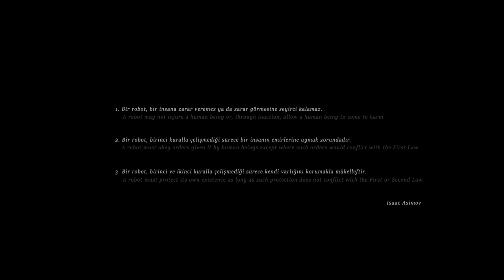Sci-Fi Short Film: "Avarya" | DUST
Embarked on a spaceship in the hope of finding a new habitable planet, the human trapped in his own ship after the robot overseer finds every single candidate planet unsuitable.

Avarya by Gökalp Gönen

"Avarya" Credits:
Written,Directed and Produced by:
Gökalp Gönen

Script Advisor:
Ozan Çanak

Voice actors:
Man:  Sermet Yeşil
Robot: Damla Çay

Animators:

Ferit Yücel
Erman Seles
Murat Tahan
Özlem Süme
Ümit Çalık
Altuğ Demircioğlu
Gökalp Gönen

Modelling of the man:
Ecem Okumuş

Rigging of the man:
Özgür Aydoğdu

Sound :
Ozan Çanak